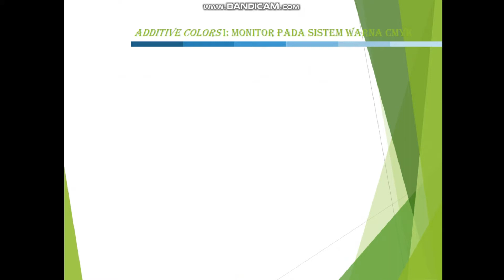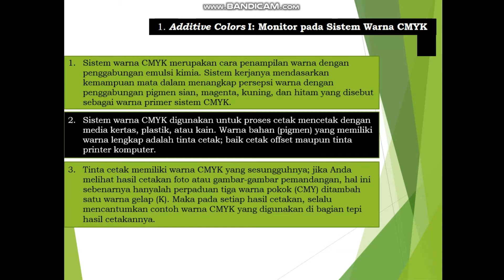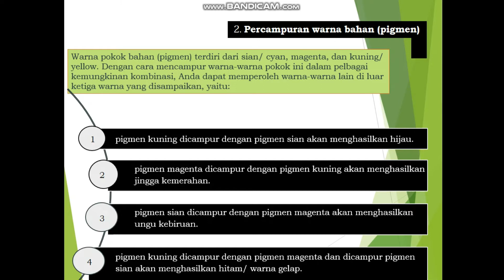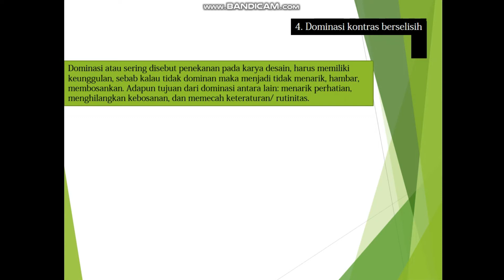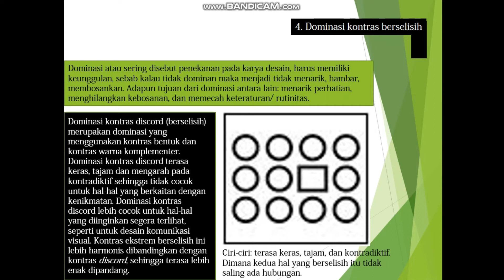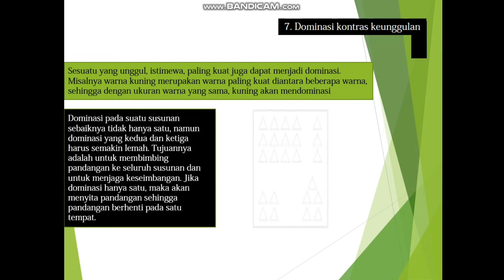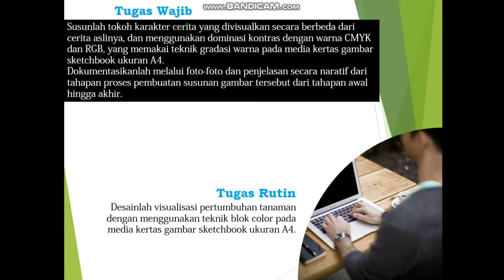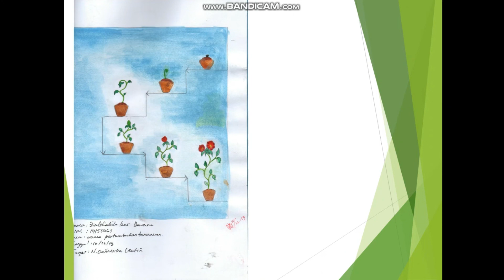Pertemuan Minggu Ke-11 : Teori Nirmana Dwimatra Program Studi Desain Grafis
11.   Additive Colors I: Monitor pada Sistem Warna CMYK
a. Percampuran warna bahan (pigmen).
b. Dimensi-dimensi warna.
c. Dominasi kontras berselisih.
d. Dominasi kontras ekstrem.
e. Dominasi kontras keunikan.
f. Dominasi kontras keunggulan.